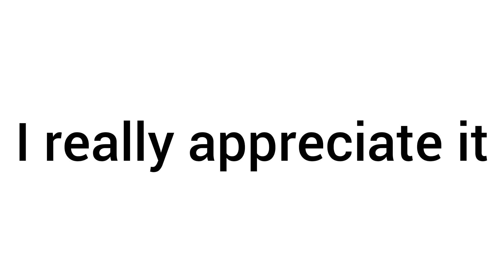No one Clicked this Video 💔